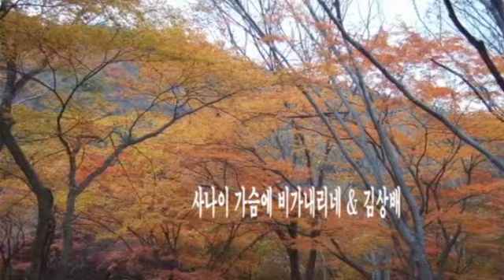사나이 가슴에 비가내리네 & 김상배